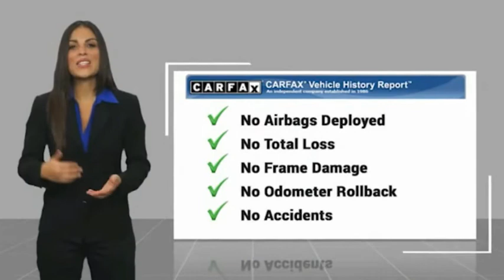2017 Honda Civic Hatchback Edison NJ 11352P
2017 Honda Civic Hatchback EX

Honda Certified, CARFAX 1-Owner, Excellent Condition, GREAT MILES 8,793! EX trim. EPA 40 MPG Hwy/31 MPG City! Sunroof, Satellite Radio, iPod/MP3 Input, Back-Up Camera, Alloy Wheels, Turbo. CLICK ME!KEY FEATURES INCLUDESunroof, Back-Up Camera, Turbocharged, Satellite Radio, iPod/MP3 Input Rear Spoiler, MP3 Player, Keyless Entry, Child Safety Locks, Steering Wheel Controls. Honda EX with Crystal Black Pearl exterior and Black interior features a 4 Cylinder Engine with 174 HP at 6000 RPM*. Serviced here, Non-Smoker vehicle, Originally bought here, Balance of Factory Warranty if applicable.VEHICLE REVIEWSEdmunds.com explains An excellent all-arounder, the newest Civic drives well no matter which version you pick. Out on the highway, the Civic offers a composed ride quality that doesn't get overly floaty or harsh. No matter how you look at it Great Gas Mileage: 40 MPG Hwy.PURCHASE WITH CONFIDENCE7-year/100,000-Mile Powertrain Warranty (from original in service date) , Vehicle History Report , NO Deductible , 182-point inspection by factory-trained technicians on all Honda Certified vehicles, 24 Hour Roadside Assistance includes, towing, lock-out assistance, tire change and fuel delivery. SiriusXM free three-month trial on eligible factory equipped vehicles, Vehicles purchased after the New Vehicle Warranty expires: Honda adds 1-year/12,000-mile Warranty, Up to two complimentary oil changes within the first year of ownership, Certified Warranty is transferable if vehicle is sold to a subsequent private owner, HondaCare extended service plans are available for purchase, if desired, Vehicles purchased within the New Car Warranty period: Extends the Warranty to 4-years/48,000 milesHorsepower calculations based on trim engine configuration. Fuel economy calculations based on original manufacturer data for trim engine configuration. Please confirm the accuracy of the included equipment by calling us prior to purchase.